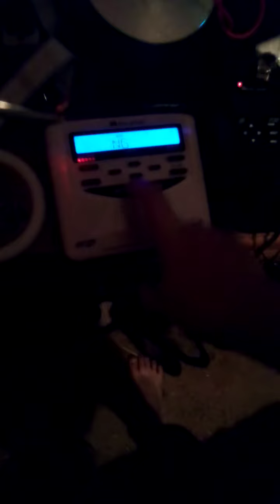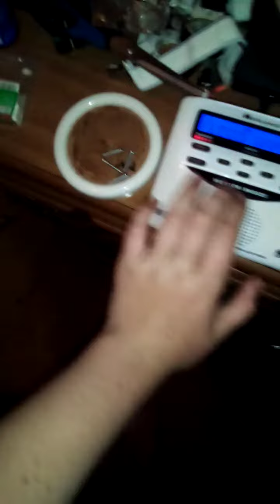EAS 20 flash flood warning